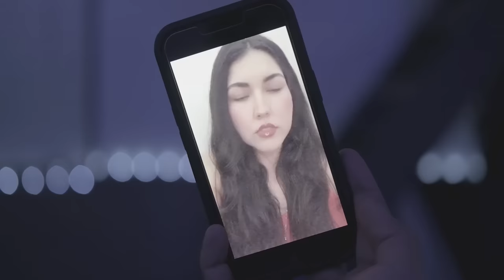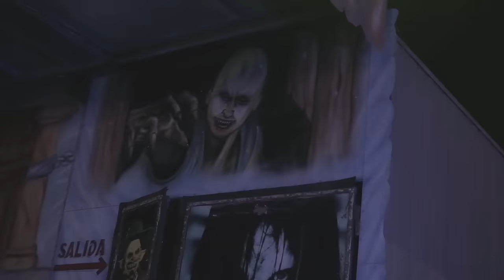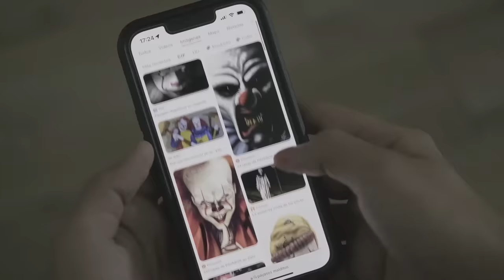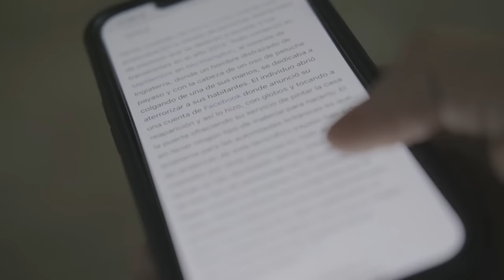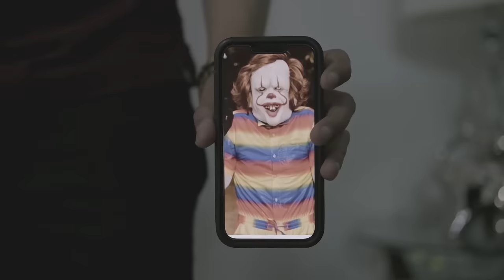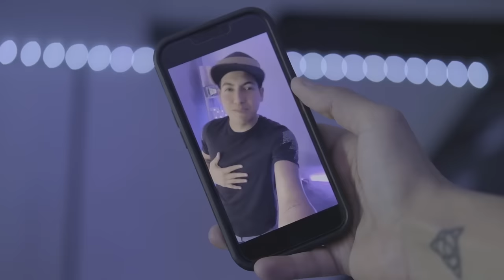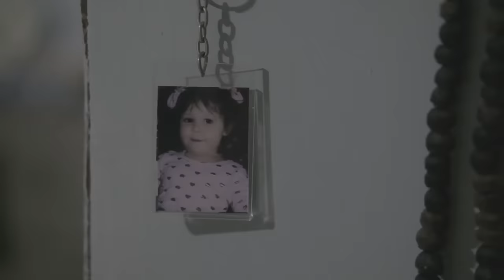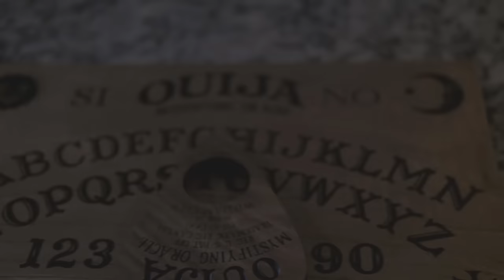AYUDA!!! Este Parque Está Maldito - Película Completa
00:00 - 09:02 Payaso Boca Negra
09:03 - 21:40 Payaso Arcoíris
21:40 - 31:16 Payaso Arcoíris 2
31:17 - 43:55 Payaso Sonrisas
43:55 - 52:13 Payaso Abrazos
52:13 - 59:51 Payaso Pesadillas
59:51 - 01:08:12 Demonio de La Muñeca
01:08:12 Volvió A Pasar